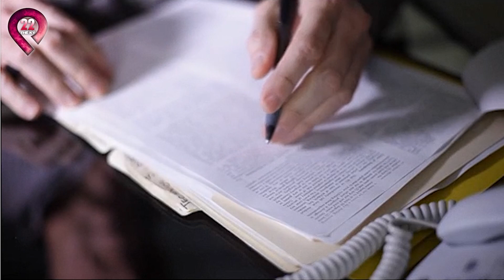Đang Sống Vui Vẻ Cô Gái Mất Tích Đầy Bí Ẩn Ngay Trước Camera- Thời Gian Thật Sự Có Lỗ Hỏng